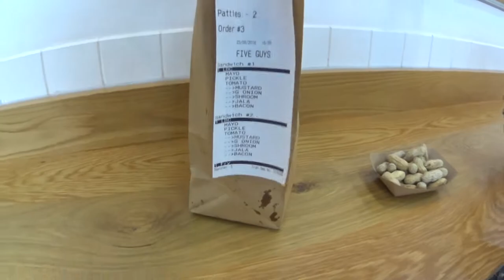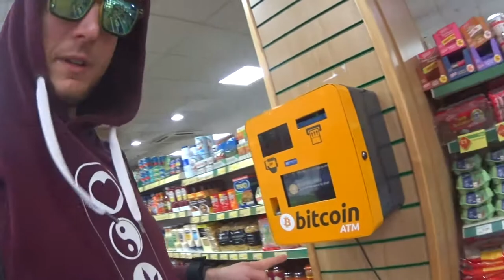ENGLAND TRAVEL VLOG #02: EXPLORING THE BIRMINGHAM CITY CENTER, BITCOIN ATM, FIVE GUYS, CHINA TOWN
Join us on our England travel vlog as we explore the Birmingham City Centre, Five Guys Burgers, Bitcoin ATM, The China Town. Experience this beautiful destination with us!